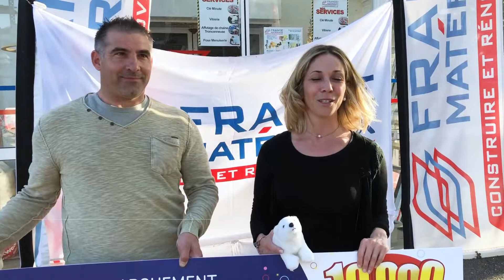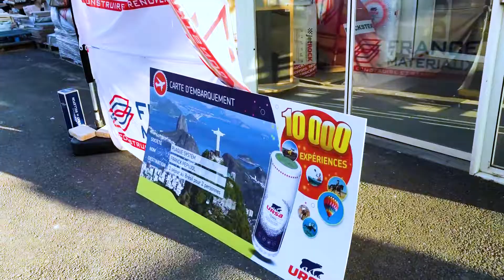Grand jeu URSA TERRA 10 000 expériences - Remise de prix - Brésil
Direction le Brésil pour l'un des deux grands gagnants du jeu URSA TERRA 10 000 expériences ! Retour en vidéo sur la remise du prix chez Megnint Matériaux.